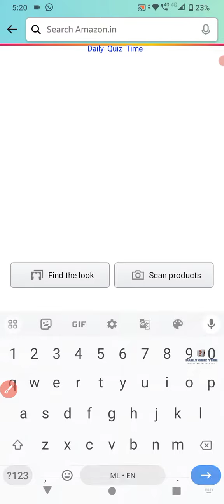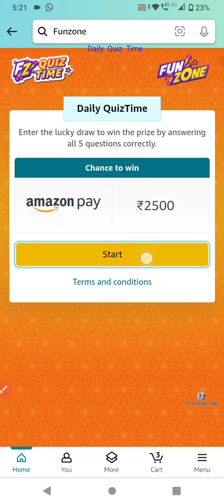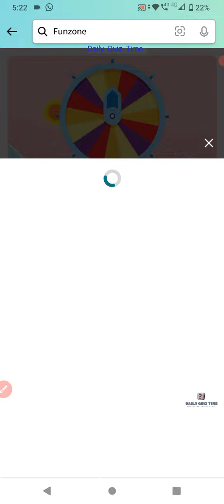Funzone Amazon All Quiz Answers Today |27 October 2023 | @dailyquiztime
1. Amazon Daily Quiz
2. Amazon App Quiz
3. Amazon Funzone
4. Spin and Win
5. Guess and Win
6. Amazon Quiz Answers
7. Today's Amazon Quiz Questions
8. Amazon Quiz Contest
9. Amazon Quiz Time
10. Amazon Quiz Winners.

100% Free Bitcoin , easy Earning , This link click here then open , after register your details.

Win 10  to 100000 Amazon Pay Balance and More Exciting Prize 27 October 2023 Amazon Quiz Answers: Watch Video to get Answers of All Questions in it, Answer it on Amazon App before 27 October 2023

Good Luck..
Take Care.!

Questions :-

topics covered :-

amazon quiz
amazon quiz answers today
27 October amazon quiz
27 October 2023 amazon quiz
amazon
quiz

Other quiz:-

Today qu1Z,
Quiz Time,
Fun zone,
Amazon Quiz,
Today qu1Z,
Quiz Time,
Fun zone,
Amazon Quiz,
27 October Amazon quiz
Amazon quiz |27 October 2023 Answer
27 October Amazon quiz
Amazon Quiz 27 October 2023 Answers,
27 October 2023 Amazon quiz answers,